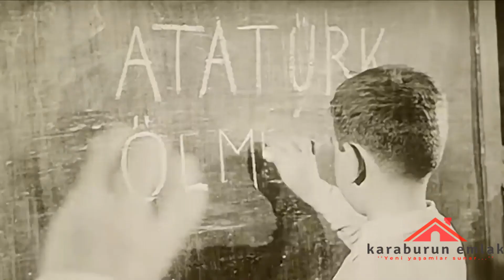23 NİSAN ÇOCUK BAYRAMI